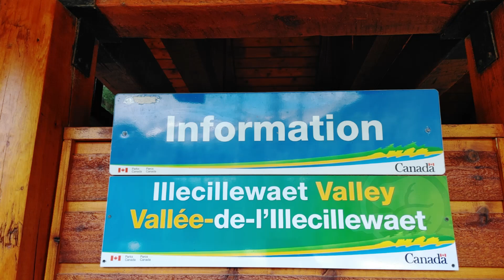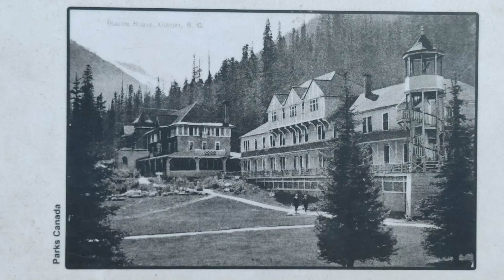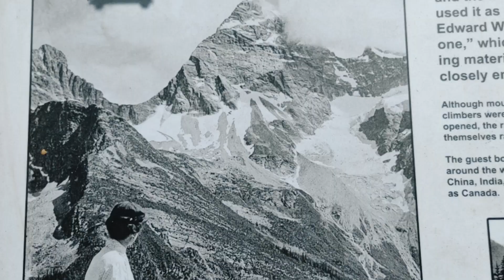Illecillewaet Valley British Columbia Hike to Glacier Set to Music August 2021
Illecillewaet Valley, British Columbia, Canada
4 hour hike to the glacier set to music
August 2021

Where:  Illecillewaet Valley, British Columbia
When: August 2021
Photos and Video created by Wendy Relf of Kitchener, Ontario, Canada

My videos are all set to music for relaxation, exercise, background setting, meditation!

"Oh the places you'll go!" Dr. Seuss